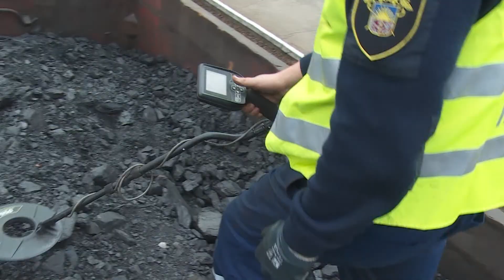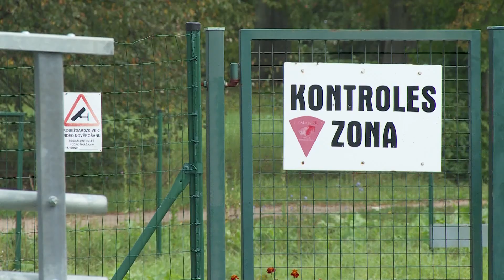Indras stacijā tiek veiktas papildus pārbaudes kontrabandas ierobežošanai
Latvijas Austrumu robeža vienmēr ir bijusi vilinājums kontrabandas ceļā ievest akcīzes preces. Lai gan Latgales reģiona muitas amatpersonu darbs ir efektīvs un ik gadu tiek konfiscētas līdz pat 30 miljoniem  kontrabandas cigarešu, nepieciešami papildus darbinieki un jaunas tehnoloģijas.